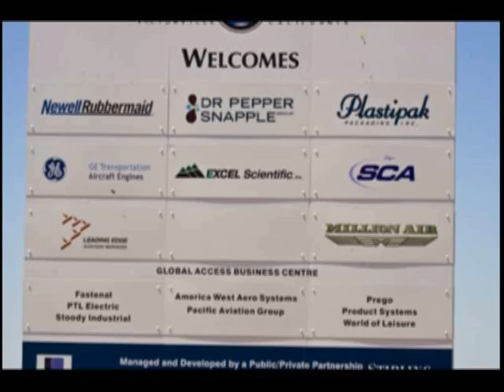Victor Valley Video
Description